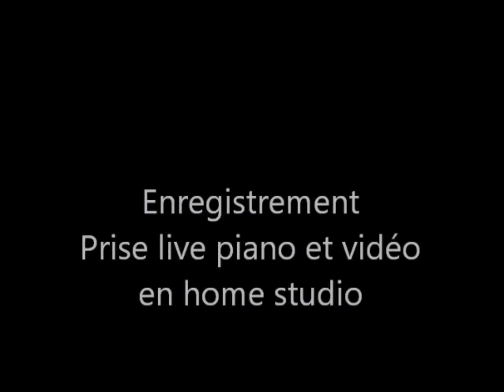S et V 317 ( VIDEO 32 ) piano solo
Suite et variation 317
piano et orchestre

   Vidéo 32
 piano solo

    Enregistrement  en live

   compositeur interpréte :
Amram BITOUN TORDJMAN

Album :
Vidéo-piano
  -1  S et V 315 : 44'37''